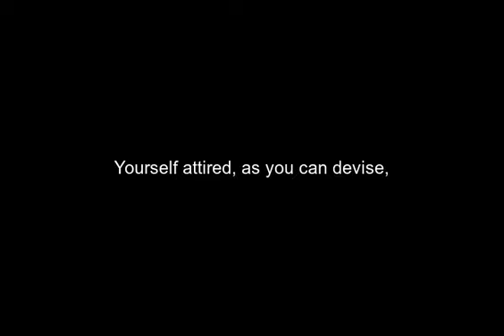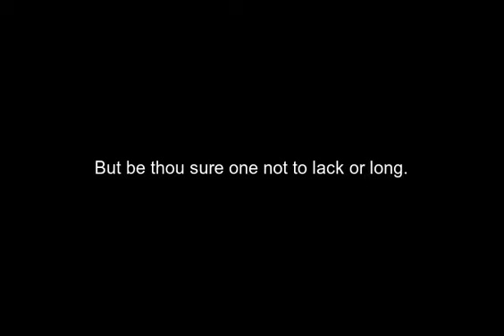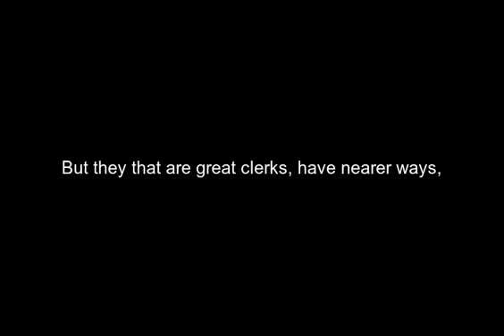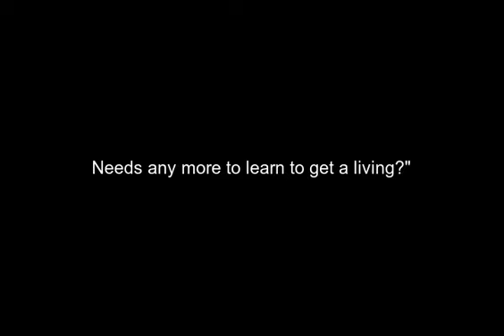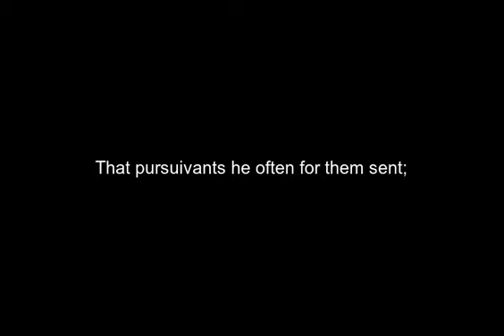Prosopopoia or Mother Hubbards Tale [Poetry Reading]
Prosopopoia or Mother Hubbards Tale [Poetry Reading] Free Audio Poetry